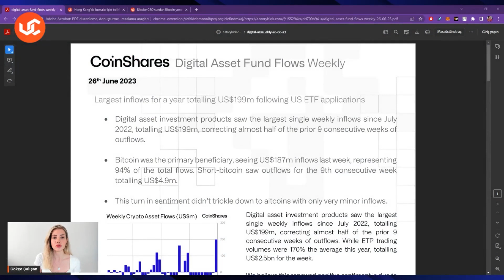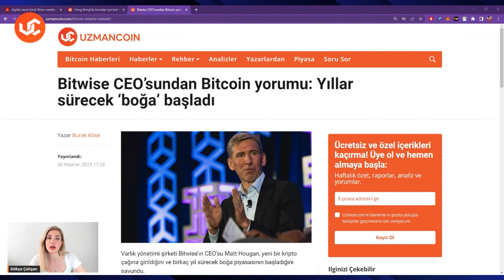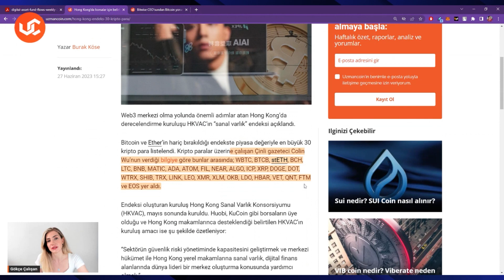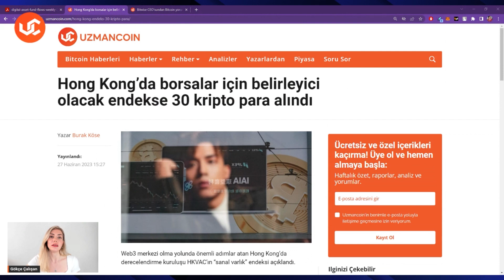"Yıllar Sürecek Boğa" Gerçekçi mi? - Gökçe Çalışan ile 21. Saat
ABD ve Hong Kong'dan kripto paralarla ilgili pozitif haber akışı devam ediyor. Bugün de Fidelity'nin spot Bitcoin ETF başvurusu için hazırlık yaptığı öne sürüldü. Öte yandan Hong Kong'da ise olumlu adımlara bir yenisi eklendi. Tüm bu gelişmelerin yanı sıra Bitwise CEO'su, yıllar sürecek bir boğaya giriş yapıldığını iddia etti. Bu ne kadar gerçekçi? Finans Mühendisi Gökçe Çalışan, 21. Saat'te anlattı.

YASAL UYARI